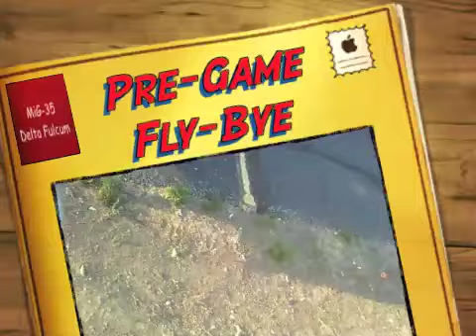Pre Game Fly Bye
Took the MiG Delta with the Kodak DVR attached up for an evening spin before the Big High School Football Game between my Alma Mater TH North and their arch rivals TH South High School for the annual custody of the Liberty Bell. Got some aerial views of the stadium and gathering crowd.